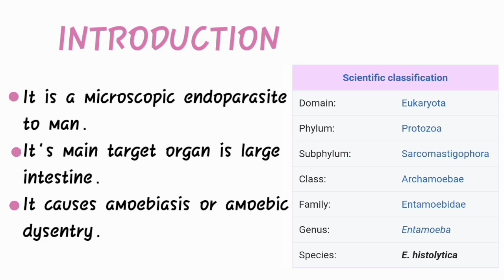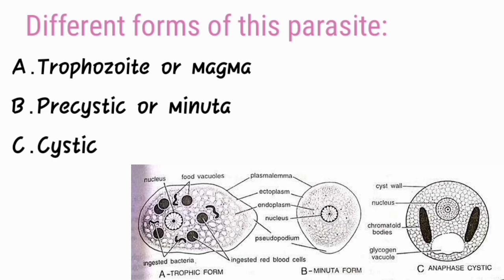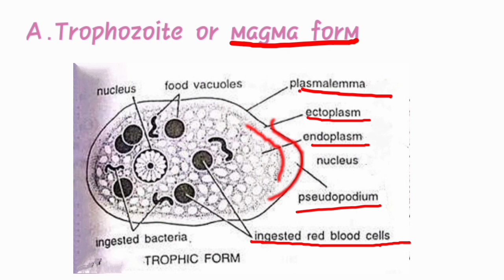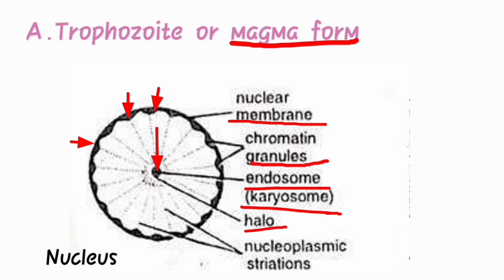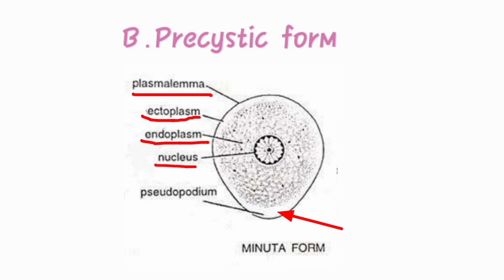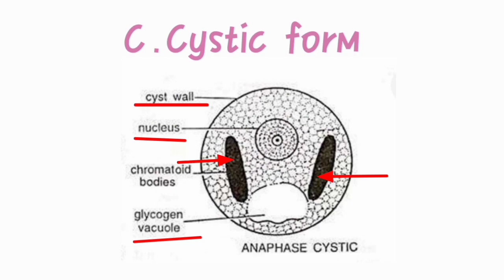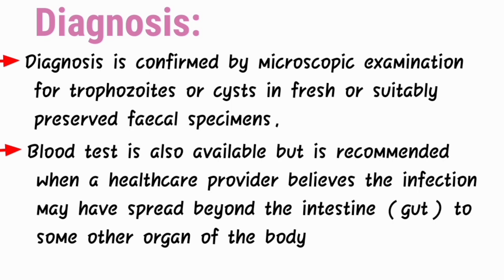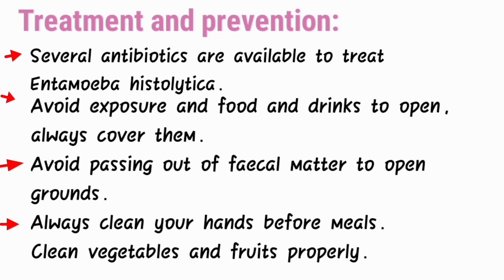Entamoeba histolytica-Life cycle-In Hindi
It is the whole life cycle of protozoic parasite Entamoeba histolytica which causes amoebic dysentery Or amoebiasis. You will study about the Morphology,
Life cycle,
Symptoms,
Diagnosis,
Treatment, and
Prevention.

References : R.L Kotpal textbook of Zoology,
              Wikipedia.